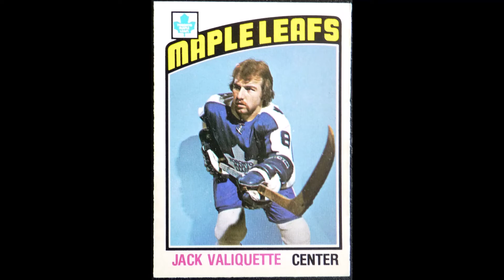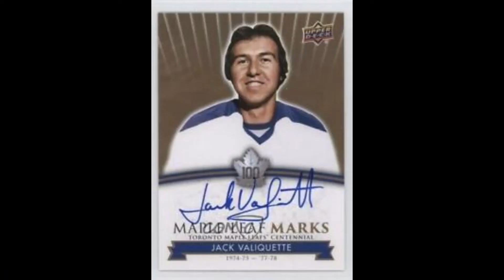Jack Valiquette - The Point A Game Guy for the Leafs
He turned a Junior B career to a ticket to the NHL with Toronto and Colorado